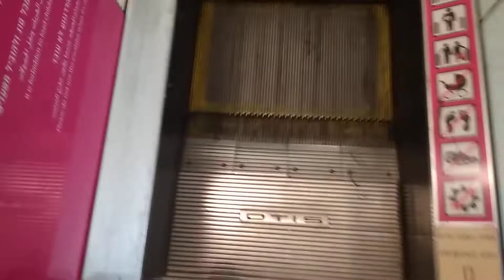It's still here!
(DIRECT UPLOAD)

The one of the two remaining 1976 OTIS escalators at the Dizengoff Center in Tel Aviv(the other one is at building B near Tzomet Sfarim bookstore).

---Property data---
Name: Dizengoff Center
Use: Retail and Entertainment
Address: Dizengoff street 45-69/King George V street 59-75
Area: City Center
City: Tel Aviv-Yaffo
Metropolitan area: Gush Dan
District: Tel Aviv District
Country: State of Israel

---Video data---
Camera: Xiaomi Redmi 4A
DOR: 22/10/2019